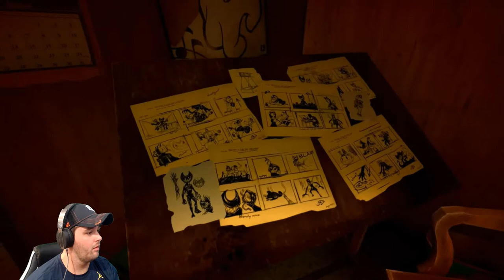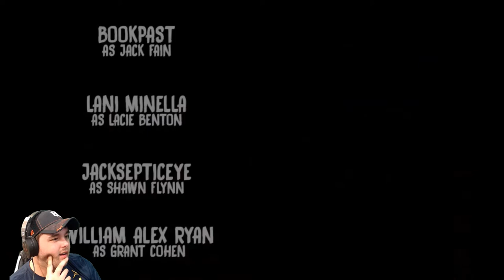WELCOME TO THE ENDGAME | Bendy and the Ink Machine Gameplay Part 4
WELCOME TO THE ENDGAME

After a shocking turn of events, Boris and Alice/Susie Campbell are actually "Alive"??? How is this even possible?

It seems like we may have a team that can figure out what to do with Bendy, and how to get out of this place for good!

I only hope these two companions are actually who they say they are and not have any alternative motives.

Watch the thrilling conclusion to this story in Bendy and the Ink Machine Gameplay Part 4 in the Bendy and the Ink Machine playlist.

“NOT AN OFFICIAL BENDY AND THE INK MACHINE PRODUCT. NOT APPROVED BY OR ASSOCIATED WITH JOEY DREW STUDIOS INC.”

Content Releases: Every Monday, Wednesday, and Friday